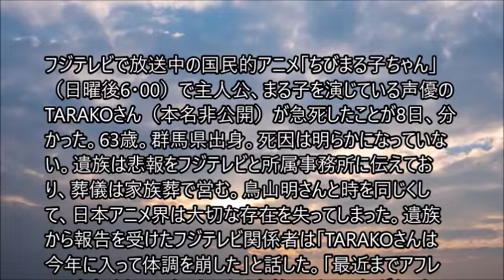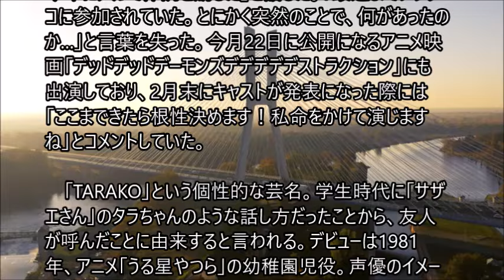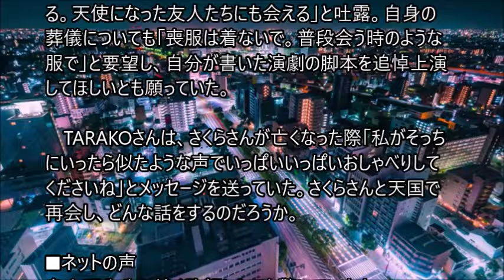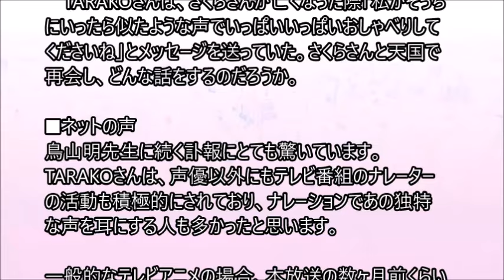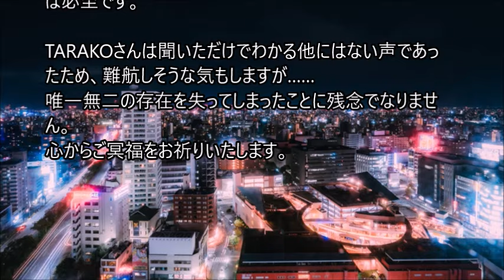声優のTARAKOさん急死 63歳 「ちびまる子ちゃん」を35年 最近までアフレコ参加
フジテレビで放送中の国民的アニメ「ちびまる子ちゃん」（日曜後6・00）で主人公、まる子を演じている声優のTARAKOさん（本名非公開）が急死したことが8日、分かった。63歳。群馬県出身。死因は明らかになっていない。遺族は悲報をフジテレビと所属事務所に伝えており、葬儀は家族葬で営む。鳥山明さんと時を同じくして、日本アニメ界は大切な存在を失ってしまった。遺族から報告を受けたフジテレビ関係者は「TARAKOさんは今年に入って体調を崩した」と話した。「最近までアフレコに参加されていた。とにかく突然のことで、何があったのか…」と言葉を失った。今月22日に公開になるアニメ映画「デッドデッドデーモンズデデデデデストラクション」にも出演しており、2月末にキャストが発表になった際には「ここまできたら根性決めます！私命をかけて演じますね」とコメントしていた。

　「TARAKO」という個性的な芸名。学生時代に「サザエさん」のタラちゃんのような話し方だったことから、友人が呼んだことに由来すると言われる。デビューは1981年、アニメ「うる星やつら」の幼稚園児役。声優のイメージが強いが、活動の軸足は演劇畑で、演劇集団「WAKUプロデュース」を主宰。シンガー・ソングライターの肩書もあった。

芸能活動が一変したのは、やはり「ちびまる子ちゃん」への抜てきだった。1990年1月7日の初回放送から現在まで35年にわたりまる子を演じているが、実は当初、まる子役は別の声優に決まっていた。2018年に亡くなった原作者さくらももこさんが、自分の分身であるまる子のイメージと違うと再度オーディションを行い、自身の声に似ているTARAKOさんを選んだ。それ以来、独特の声でまる子を演じ続け「TARAKO＝まる子」のイメージで国民的な人気者だった。。。。